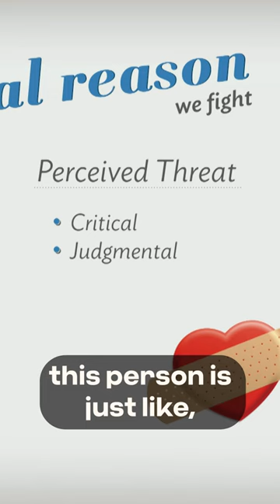This Is Why You Fight | Dr. Les Parrott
This is part of "The Good Fight" on XO Now! for the full teaching and so much more!